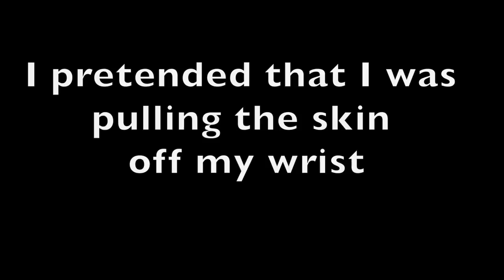Florida Vlog 2016 Day 5 - Jellyfish, Hawkers restaurant and trying time lapse videos.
Our fifth day of our holiday, we relaxed on the beach in the morning, had lunch in Hawkers and a walk around St Petersburg.